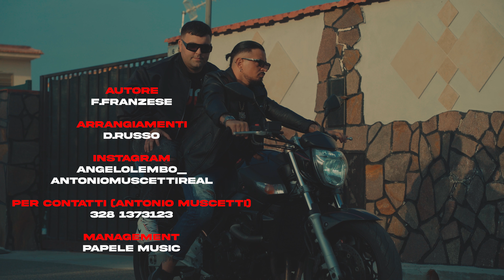Angelo Lembo Ft. Antonio Muscetti - Sta parlann ra famiglia (Video Ufficiale 2022)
@2022 NAPOLI PRODUCTION: Angelo Lembo Ft. Antonio Muscetti - Sta parlann ra famiglia (Video Ufficiale 2022)